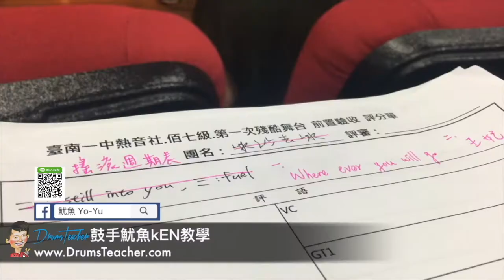【爵士鼓手魷魚kEN®】2017-04 🎵評審😀 ( 台南一中.台南女中.德光中學.台南二中熱音社；殘酷擂台評審-台南女中椰風廳 ) Band Cover16